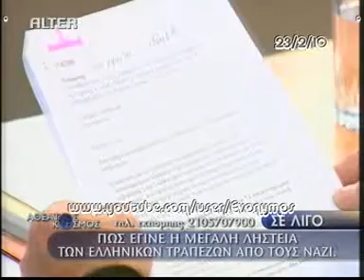Αθ.Κόσμος 7/15 Γερμ.Αποζημιώσεις 23Feb'10